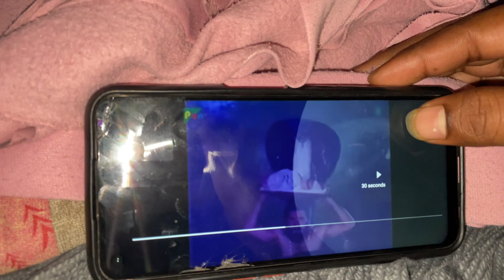Dahi handi celebration 😊